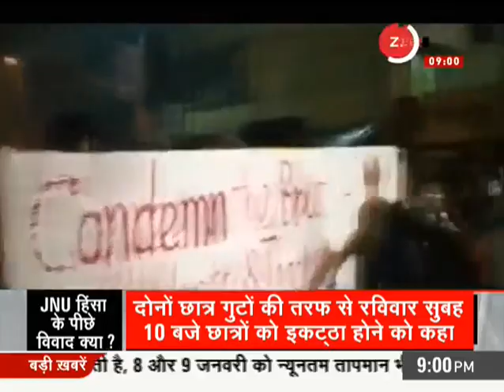JNU का माहौल बिगाड़ने की साजिश किसकी?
Dozens of masked men armed with sticks and stones stormed Jawaharlal Nehru University (JNU) on Sunday evening and went about attacking teachers, students and vandalizing hostels, leaving many wounded.